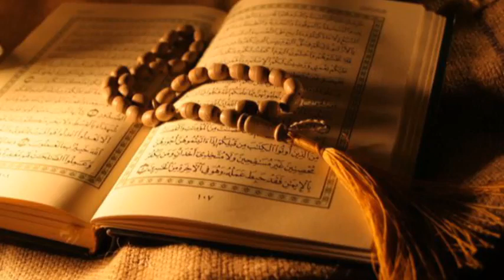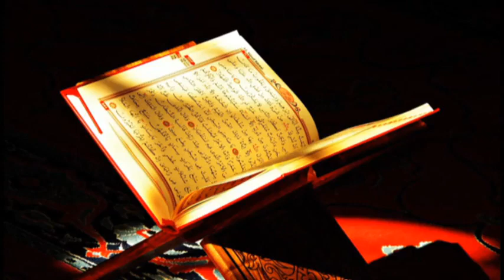Derûni Sohbetler -7 ( 2015.05.15 )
Zikir- Arşiv- Oktan Keleş